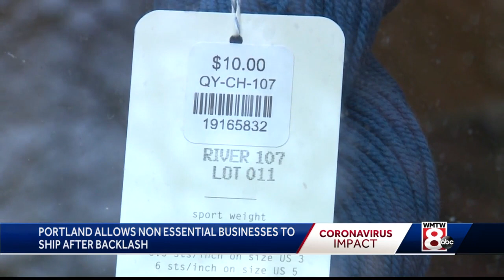Portland allows nonessential businesses to resume shipping, curbside pickup after backlash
The city of Portland has walked back restrictions that would have stopped nonessential businesses from shipping products to customers.